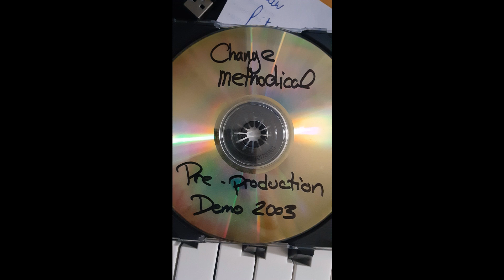change methodical - preproduction demo 2003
I don't know much about this band, but I'll tag this channel - @780punkflyers - because they have some of their songs posted too!